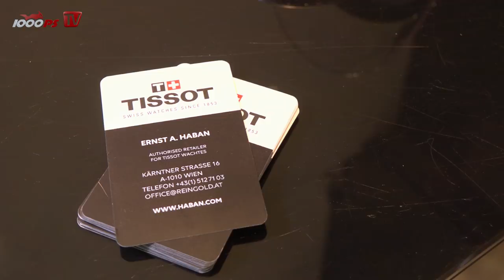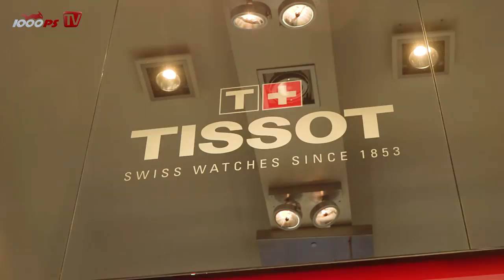1000PS und TISSOT sind Partner! Uhren für Motorradfahrer: T-RACE Thomas Lüthi LE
Wir verkünden stolz: TISSOT und 1000PS sind ab sofort Partner. Der schweizer Uhrenhersteller wird unser Redaktionsteam mit Zeitmessern aus der MotoGP-Kollektion ausstatten. 1000PS holte sich seine persönliche Uhr aus dem TISSOT-Shop auf der Wiener Kärntnerstraße ab.